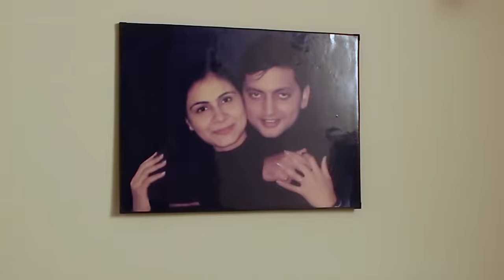HOME TOUR | LIFE STYLE | 20 Things you don't know about Aayu and Pihu Show VLOGS Kids at Home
You can see our house and we have given answers to a few questions. Hope you will enjoy this video.
Parent-friendly, a happy family show - If you like our videos, please share.